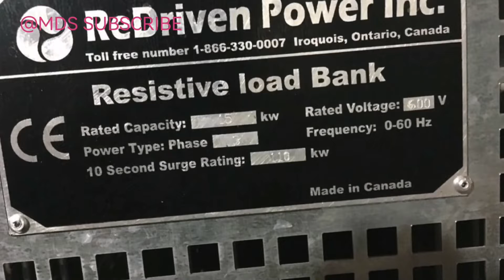TOP 10 WIND TURBINE FAILS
10. FIRE FAILURE OF KLICKITAT COUNTY
9. TEHACHAPI TURBINE FAILURE
8. FENNER WIND FARM FAILURE
7. BROKEN BLADE OF PERKINS HIGH SCHOOL
6. THE PUZZLING TURBINE COLLAPSE
5. THE PERPLEXING SPINNING BLADES
4. UNEXPLAINED TURBINE CRASH
3. THE BUCKLED TURBINE OF CHADSWORTH
2. THE TRAGIC DELTAWINDS PETE DE WIT WIND FARM
1. THE HAUNTING HORN LET WIND TURBINE FALLS